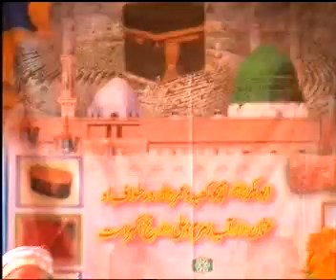KHALIFA JHANGEER BEAUTIFUL NAAT KHAWAN IN BHOWANA DARBAR HAFIZ BARKHORDAR 2